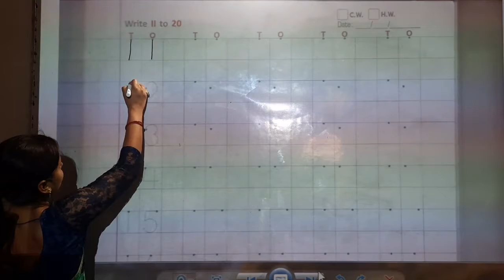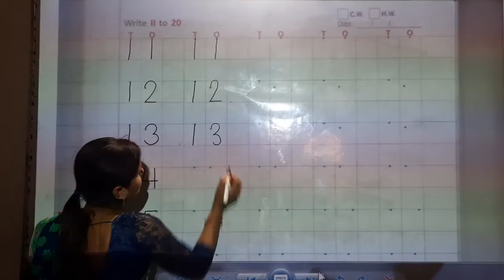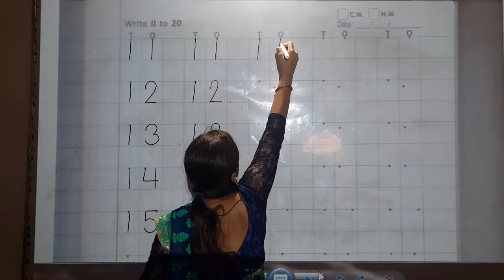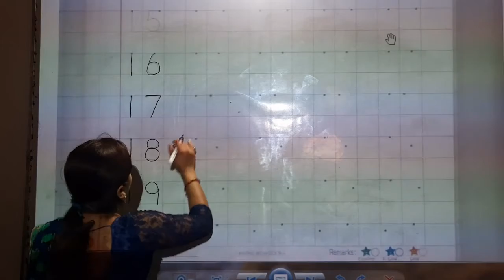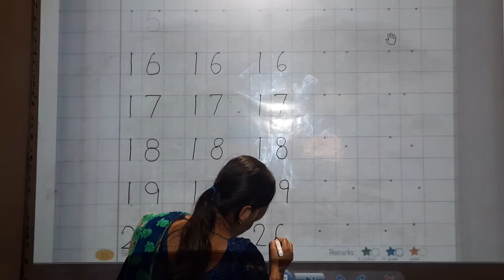Class- LKG Subject - Maths | Part-2